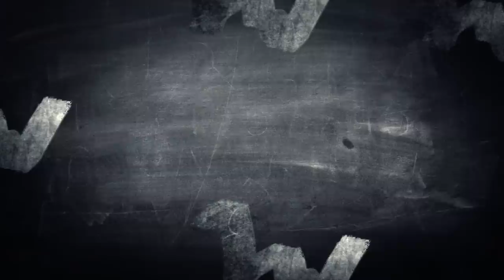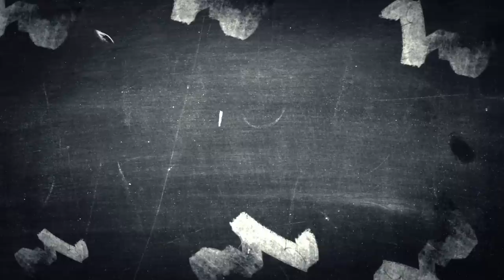GFOTY - Confessions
Let’s be honest, interviews with musicians can be pretty boring.

In Confessions, a new FACT series, we ask artists the questions that we really want to know for the answers where we really get to know them: their first kiss, their hidden talent, the worst thing they’ve ever done, their last meal and more.

Following episodes with Tinashe, Charli XCX and Big Narstie, PC Music’s mini-mix specialist and Mario Kart obsessive GFOTY talks money, money and, er, weeing in the shower.